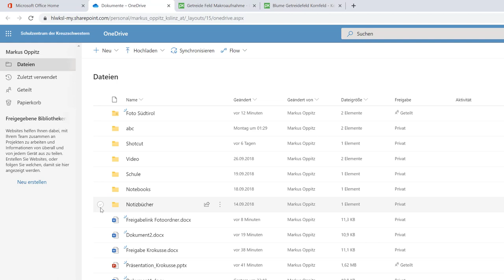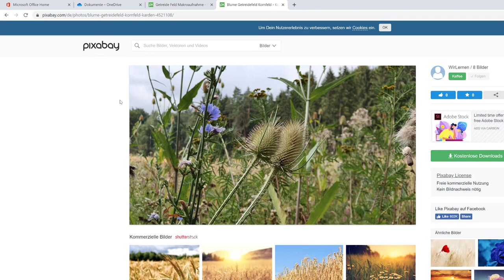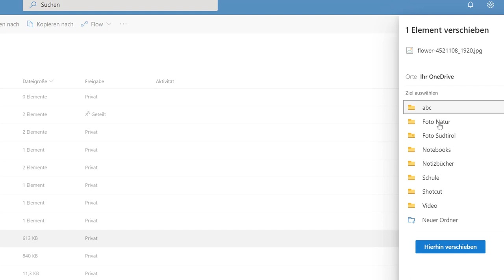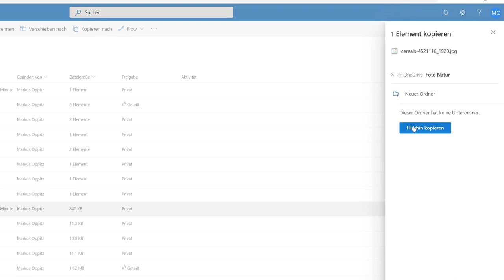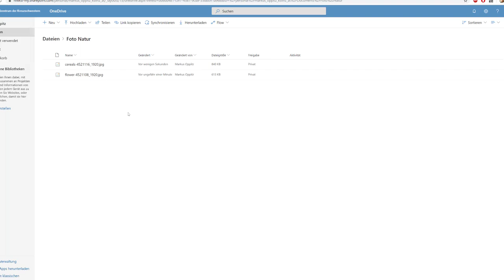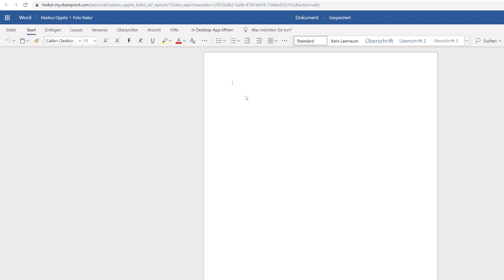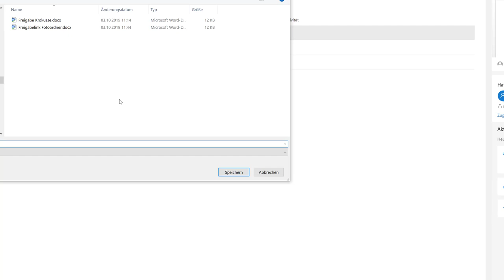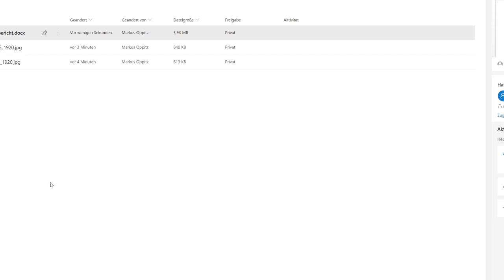#3/3 Verschieben / Kopieren von Dateien in Microsoft Office 365 - OneDrive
In diesem 3. von 3. Videos der Playlist "Office 365 - OneDrive" zeige ich Einsteiger/innen in der App OneDrive bei Office 365 wie man Dateien zwischen Ordnern verschieben und kopieren kann. eitere Themen sind der Import von Grafiken aus Pixabay, das Anfertigen von Screenshots, Dokumentation von Arbeiten und das Erstellen und Bearbeiten von Dateien in Word am Desktop und in Word Online
Ich verwende die folgenden Fotos von Pixabay:
Foto "getreide-feld-makroaufnahme-4521116" veröffentlicht von Markus Oppitz unter der Pixabay - Lizenz. Online im
Foto "blume-getreidefeld-kornfeld-karden-4521108" veröffentlicht von Markus Oppitz unter der Pixabay - Lizenz. Online im